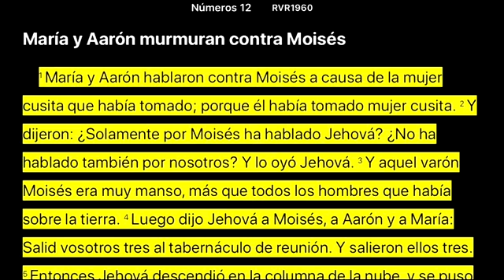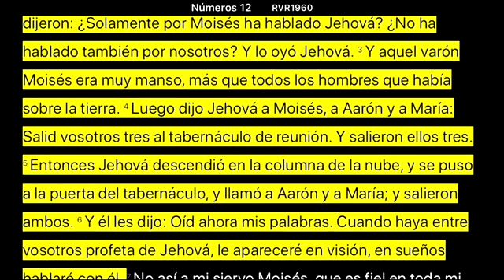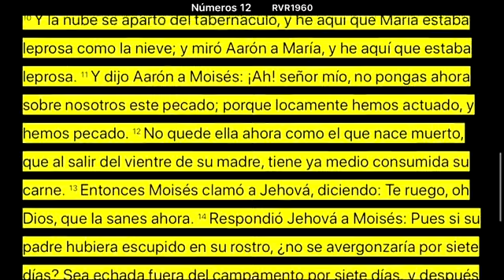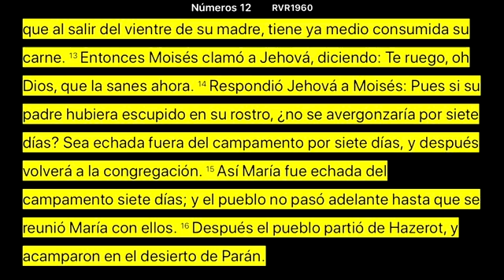Culto Dominical: La Murmuración una bomba de tiempo